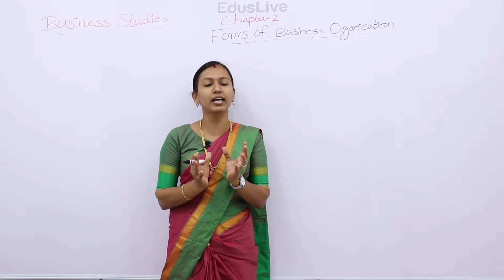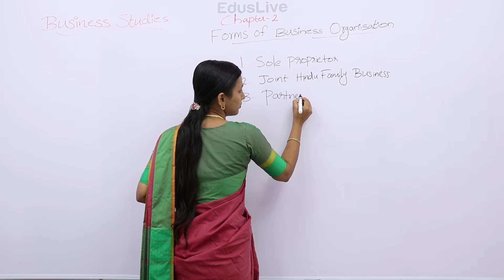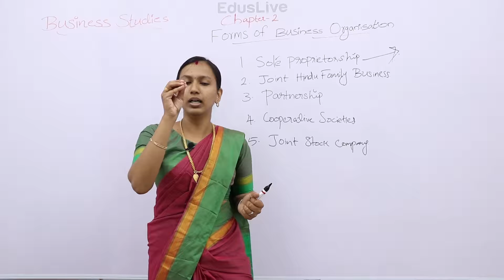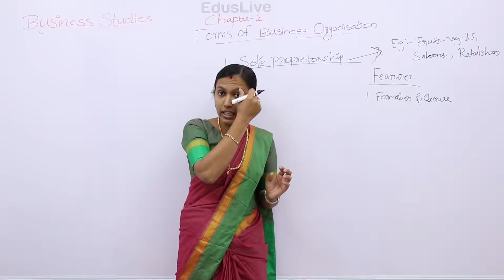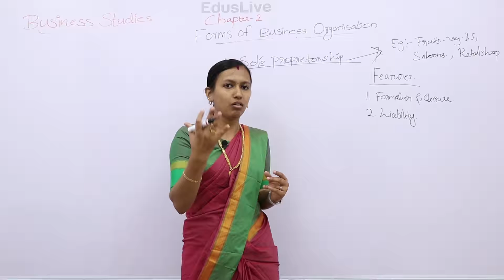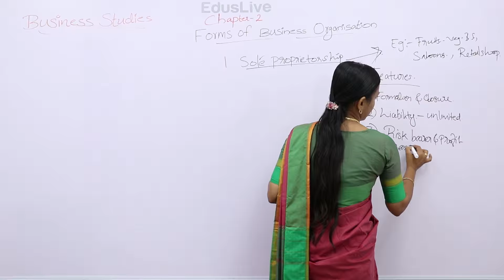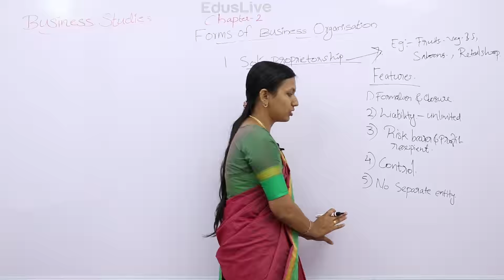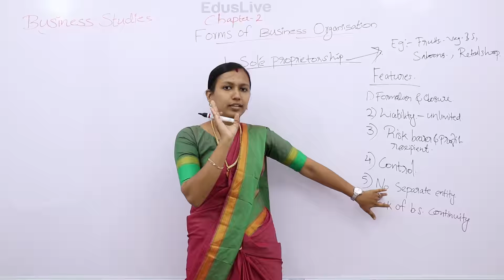#+1 business studies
Experience This Amazing Platform For Easy Learning !
When technology and education comes together, it brings in a uniquely pleasant and powerful learning experience. Integrate Eduslive Learning app into your learning process and grasp things at your convenience.